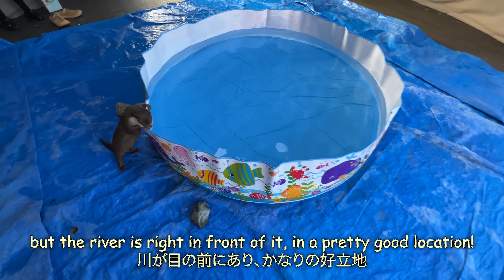Otter Enjoying a Luxurious Hot Spring Trip [Otter Life Day 808]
Turn off YouTube's subtitle function to watch the video in Japanese or English

We visited Spring Village, a hot spring in Kanagawa Prefecture where you can stay with your dog.
After enjoying nature, you can relax in the hot spring, which is very comfortable in winter.
Consult with the facility in advance if you are allowed to sleep on a futon or take an outdoor bath with your dog, just to be sure.

★Camera
GoPro Hero 10 Black, iPhone13 Pro

Sweetfish assortment---
Your Name：
Your Nick Name：　　　　　　　（Name that you are comfortable publishing on Aty's Twitter, etc. If not, leave blank.）
Order quantity：_ set ※(1set 50g～70g×50 frozen sweetfish or 8~10 living sweetfish)
Preferred delivery date:
Your message：